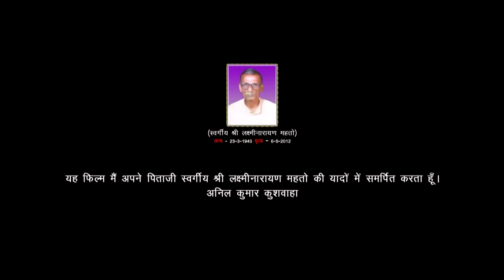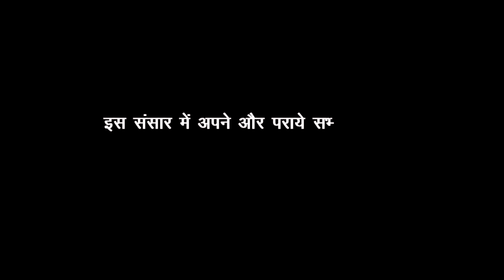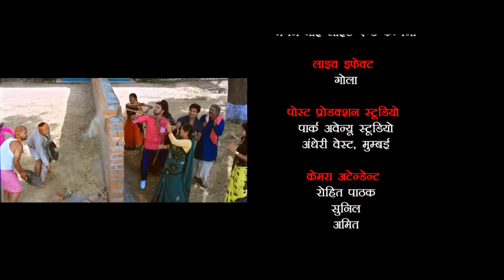कच्चे धागे || Khesari_Lal_Yadav भोजपुरी का सुपरहिट मूवी वायरल हुआ Bhojpuri Film 2023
Film Name – Kachche Dhaage
Star cast – Khesari Lal Smriti Sinha, Sanjay Pandey & Others.
Music director – Ghunghru (Avinash Jha).
Song lyrics – Pyare Lal Yadav, Krishna Bedardi, Azad Singh
Banner –  C.P.I. Movie Pvt.Ltd.
Producer – Anil Kumar Kushwaha.